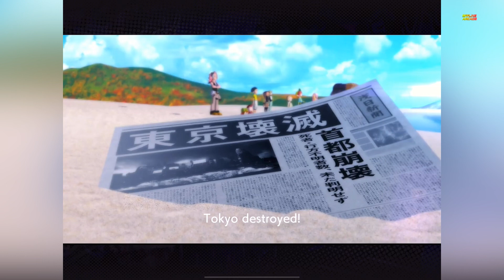World’s End Club - Stage 1 Complete Full Gameplay | Apple Arcade (NEW)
Watch it in FULL HD 1080P for maximum crispness